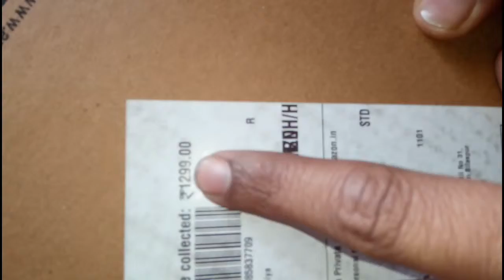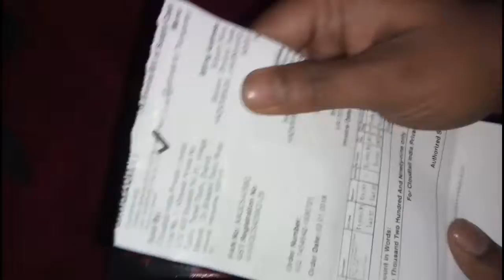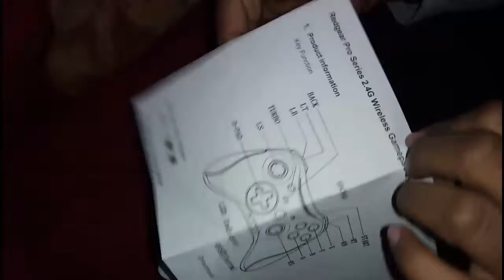Unboxing Redgear Pro series Wireless Gamepad